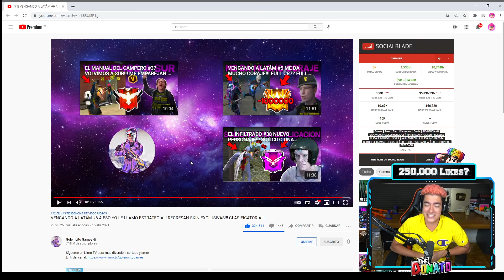REACCIONANDO POR PRIMERA VEZ A GOLEMCITO GAMES EL YOUTUBER MAS DIVERTIDO DE FREE FIRE | TheDonato